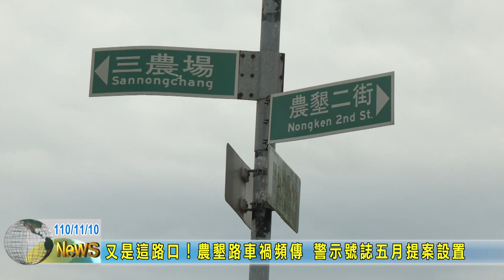20211110 05 又是這路口！農墾路車禍頻傳 警示號誌五月提案設置